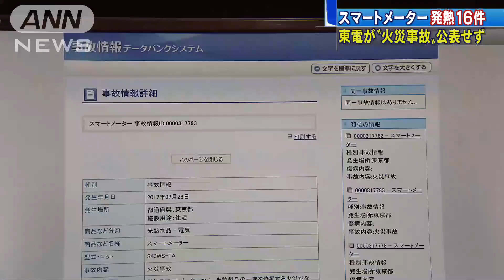スマートメーターで“火災事故” 東電は公表せず(18/11/19)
東京電力は家庭用のスマートメーターで部品の一部が発熱する不具合が相次いでいたにもかかわらず、「火災の恐れはない」として公表していませんでした。